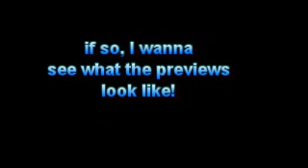Question #122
keep in mind that I've seen the Australian VHS of MonkeyBone on Youtube a while back and i just wanted to see the american copy!